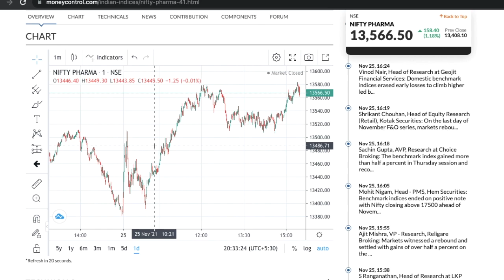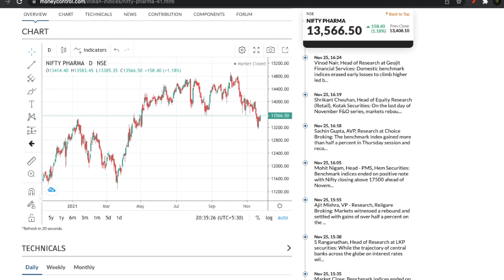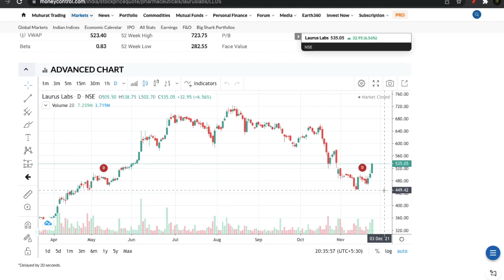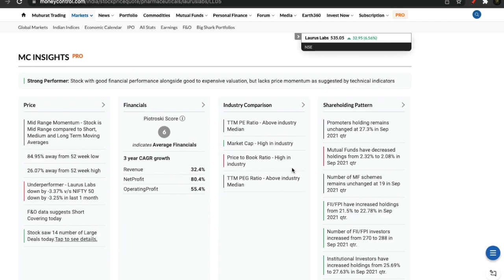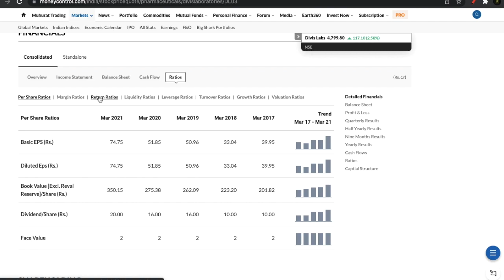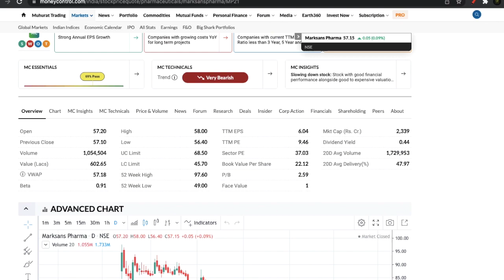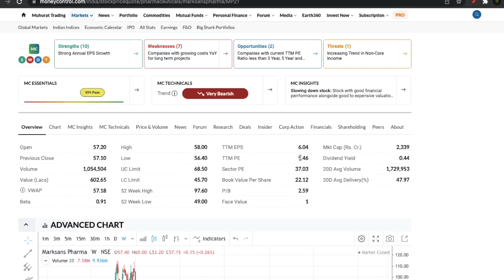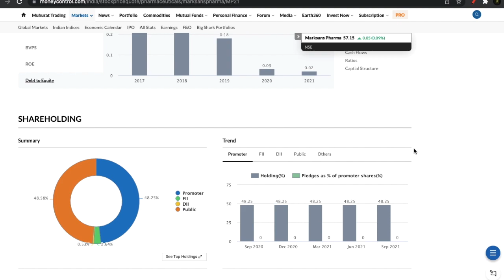2 Pharma Stocks to Invest Now l Laurus Labs l Marksans Pharma l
Laurus Labs l Marksans Pharma